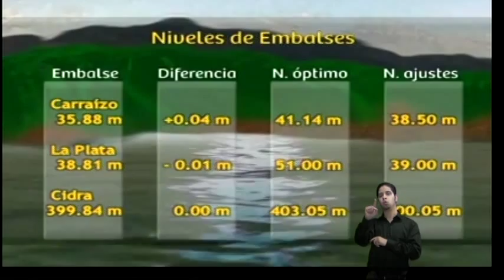N24/7 Informa • Establecen alianza para optimizar captación del IVU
6pm y 9pm 3julio 2015 (repetida)